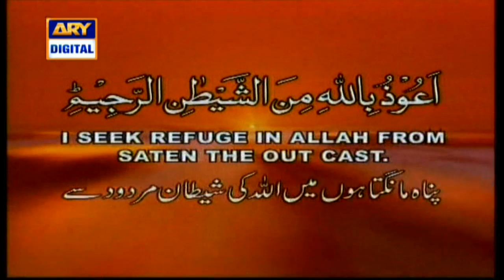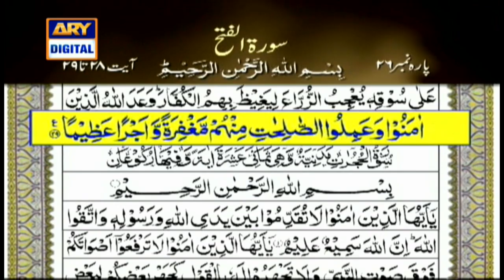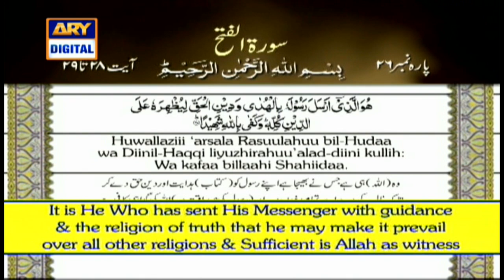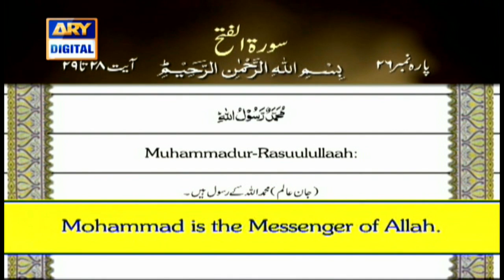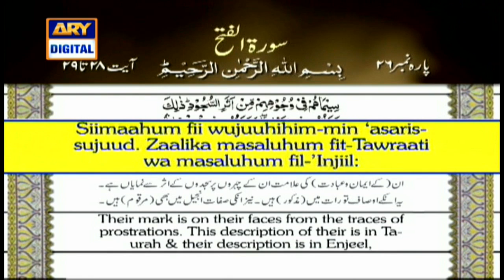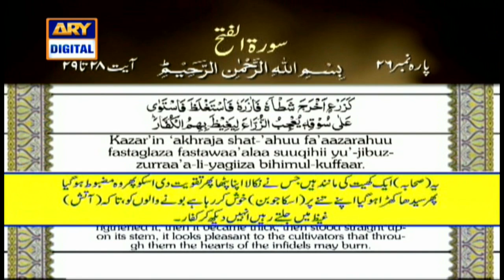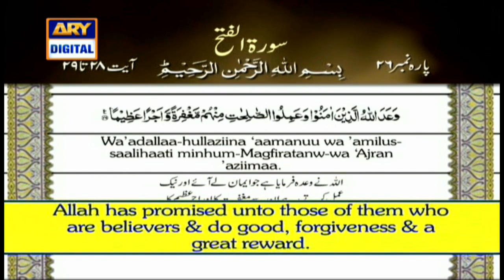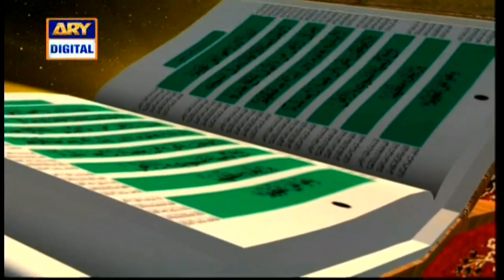Iqra - Surah Al Fath | Ayat 28 - 29 | 24th September 2019